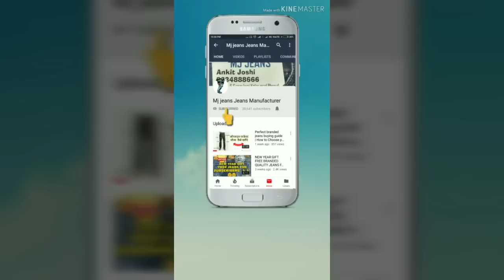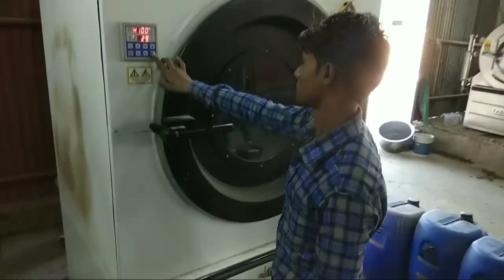Jeans Washing Factory | Jeans manufacturer | Jeans Washing process ka pehla fully describe video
Buy Branded quality jeans any were from india at cash on delivery.
20% Advance
80% COD
For seeing latest articles Please visit below link👇🏻
Brand - MJ (MENIM JEANS)
Length - 40-41 inch ( NarrowComfort fit)
Fabric - COTTON KNITTED 13.5 ONZ
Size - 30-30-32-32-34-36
For Price watsaap at 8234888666

 Brand - Mix
Length - 38 inch (Ankle fit)
Fabric - Cotton knitted
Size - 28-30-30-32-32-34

Make your own brand jeans
We can outsource ur jeans brand for you...
All thing at singel place
Esseseries
Branding
Fabric
Washing
All at high quality
Minimum order 500 pcs
For SAMPEL
Plz call or watsaap at 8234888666